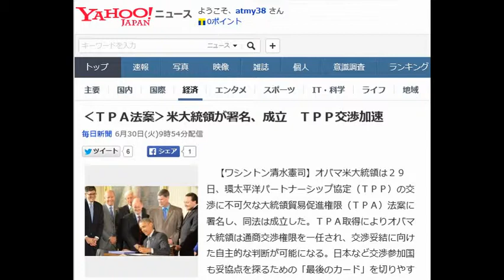‹ＴＰＡ法案›米大統領が署名、成立 ＴＰＰ交渉加速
毎日新聞 6月30日(火)9時54分配信

上下両院で可決された米大統領に交渉権限を一任する大統領貿易促進権限（ＴＰＡ）法案に署名するオバマ大統領（中央手前）＝米ホワイトハウスで２０１５年６月２９日、西田進一郎撮影

　【ワシントン清水憲司】オバマ米大統領は２９日、環太平洋パートナーシップ協定（ＴＰＰ）の交渉に不可欠な大統領貿易促進権限（ＴＰＡ）法案に署名し、同法は成立した。ＴＰＡ取得によりオバマ大統領は通商交渉権限を一任され、交渉妥結に向けた自主的な判断が可能になる。日本など交渉参加国も妥協点を探るための「最後のカード」を切りやすくなり、ＴＰＰは７月中にも見込まれる大筋合意に向けて交渉が加速する。

【ＴＰＰ、どうする日本】アメリカはＴＰＡでまとまった

　オバマ氏はホワイトハウスでの署名式で、「ＴＰＰは労働者と環境への強い保護措置を含んでいる。『（労働条件の改悪など）下への競争』になりがちな世界の貿易を転換させ、アジアや欧州での米国の主導的役割を強めるものだ」と強調した。「厳しい交渉がまだある」とも述べ、最終局面を迎える各国との交渉に、強い姿勢で臨む考えを示した。

 　ＴＰＡ法の成立で、日米など交渉参加１２カ国は、政治決着の場となる閣僚会合や、それに先立つ首席交渉官会合の調整を本格化させる。米通商代表部（ＵＳＴＲ）は交渉が進んでいないカナダのほか、ＴＰＰの中核となる日本との協議を急ぐとみられる。

 　ＴＰＡにより、米議会は政府間の合意内容に対し、修正を加えずに賛否だけを判断する。米産業界や労働組合の影響を受ける米議会に修正される恐れがあるうちは、いったん政府間で合意しても、再交渉を迫られる可能性が高いため、各国は妥協案などのカードを切れず、交渉停滞を招いていた。